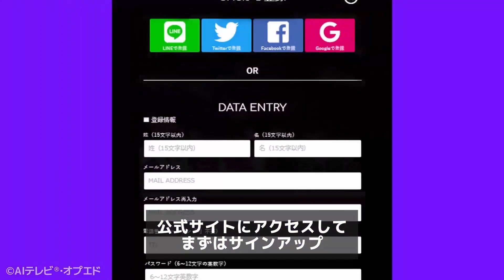【日大アメフト部】薬物事件で監督含む指導陣解任へ【管理不行き届きが理由】小川朗 タケ小山 玉木正之 AIアナウンサー・ミナミ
ニューズ・オプエドにて毎週月曜日 18時～生放送中

平日 月～金 18時〜生放送！